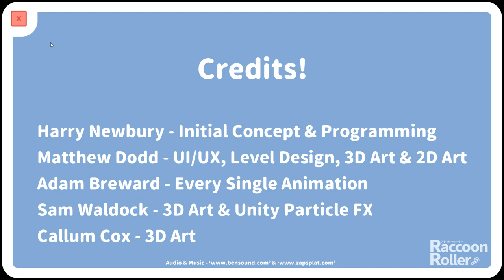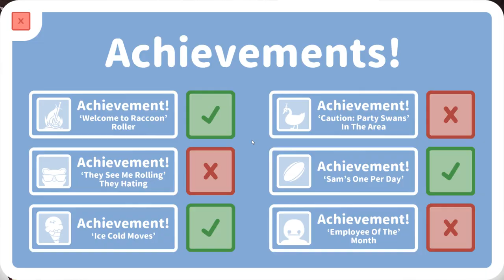Raccoon Roller - Version 2.0 - Game Demo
Created by students for Y2 of the NextGen Skills Academy.
Students (Big Cat Sunset/Raccoon Roller Team):

Harry Newbury, Matthew Dodd, Sam Waldock, Adam Breward, Callum Cox.